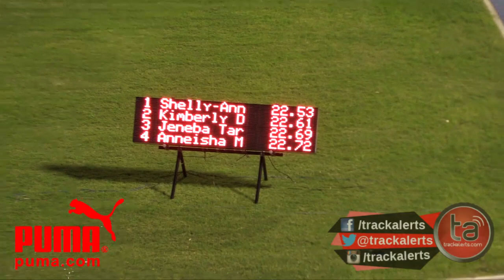Fraser-Pryce wins 200m at Jamaica Invitational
In the women's 200m, Shelly-Ann Fraser-Pryce came away the victor in 22.53 over Americans Kimberlyn Duncan 22.61 and Jeneba Tarmoh 22.69 at Jamaica International Invitational, an IAAF World Challenge Meet, on Saturday night.